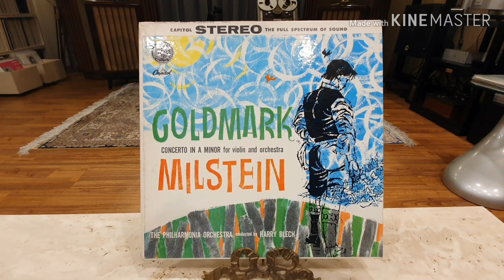골드마르크 바이올린 협주곡 밀슈타인 클래식음반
Capitol sp-8414